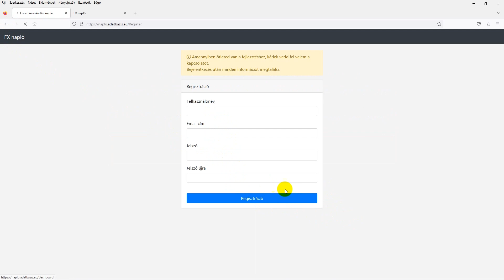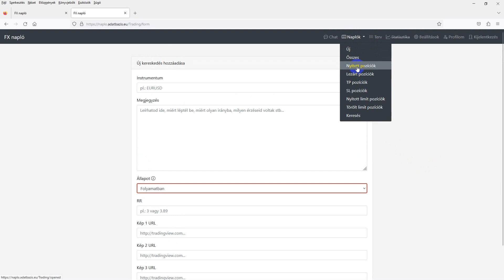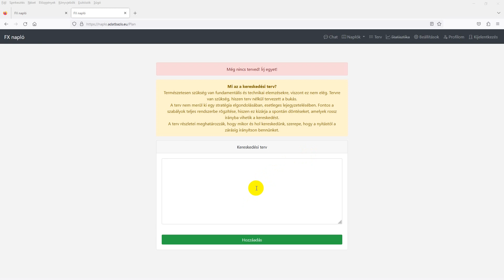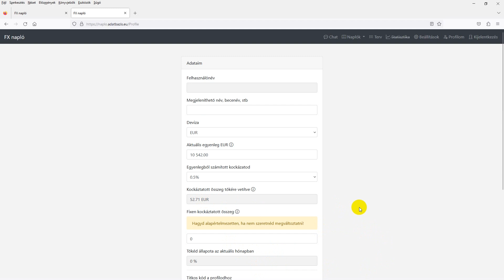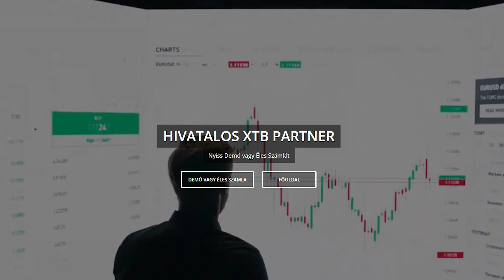Egy ingyenes eszköz a kereskedéseid naplózásához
Ez most csak egy gyors bejelentkezés lesz.
Csak szeretném megosztani egy kedves követőm önzetlen felajánlását, ami nem más mint egy Forex napló ahol online tudod vezetni a kötéseid statisztikáját.

Remélem sokan igénybe veszitek majd, és biztos vagyok benne hogy a jövőben még sok hasznos funkcióval bővül a felület.

A CFD összetett eszköz, és a tőkeáttétel miatta hirtelen veszteség jelentős
kockázatával jár.

Ennél a szolgáltatónál a lakossági befektetői számlák 85%-án veszteség keletkezik
a CFD-kereskedés során.

Fontolja meg, hogy érti e a CDF-k működését, és hogy megengedheti e magának a veszteség magas kockázatát.

INGYENES TUDÁSANYAGOK